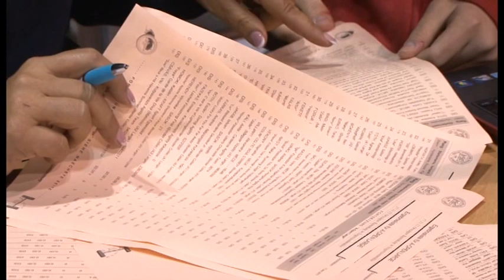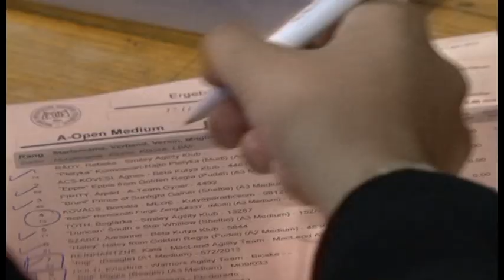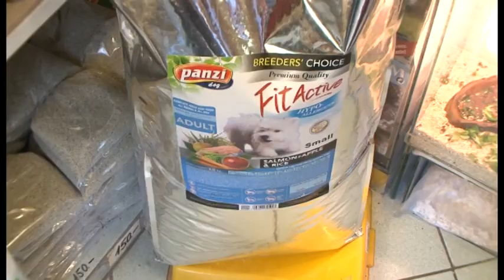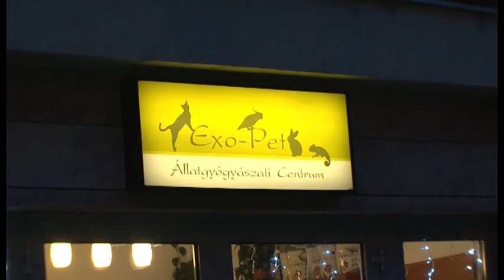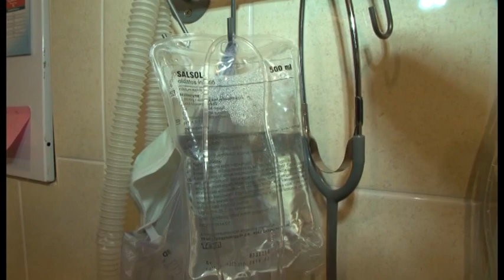Mancsvár 9. adás